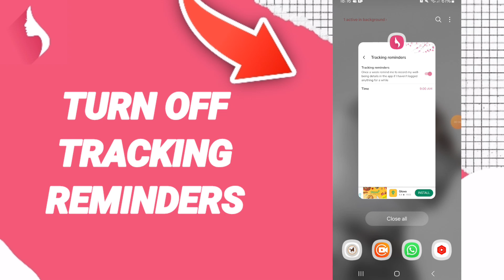How To Turn Off Tracking Reminders On My Calendar Period And Cycles Tracker App